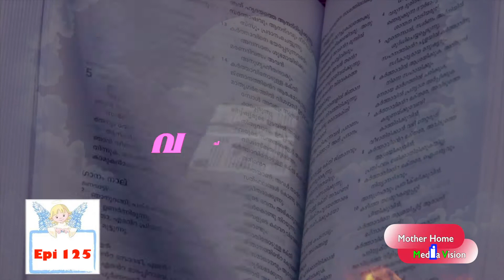Vachanagni Epi 125 Mother Home Pariyaram